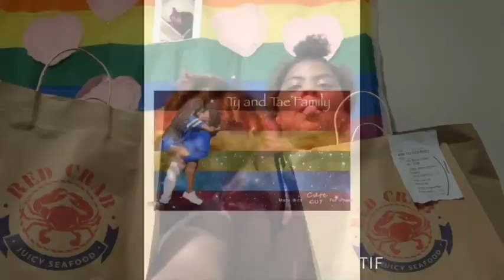SEAFOOD MUCKBANG!!! Must Watch !!!